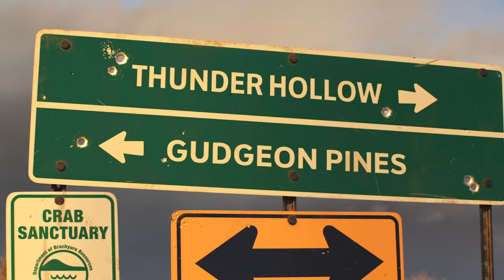Mack Ayuda a Crear un Disfraz para Rayo McQueen | Pixar Cars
Cuando el mundialmente famoso auto de carreras Rayo McQueen quiere visitar la pequeña ciudad de Thunder Hollow, Mack ayuda a crear um disfraz para McQueen y su equipo. ¿Crees que alguien los reconoció?